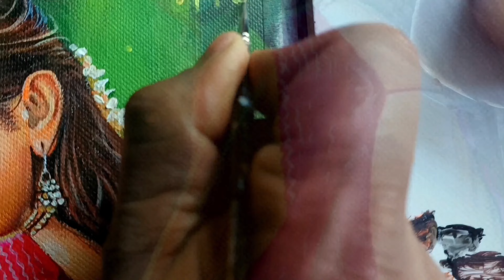Skin Tone Tutorial | Acrylic Painting | Canvas Painting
Reference: Pintrest

Canvas: Camel Artist canvas pad 8"×10"

Acrylic colors (camel)
1. Orange
2. Flesh Tint
3. Scarlet
4. Neon Orange
5. Neon Pink
6. Burnt sienna
7. Naples yellow
8. lemon Yellow
9. White
10.Neon Pink
11. Sap Green
12. Black

Brush:
Flat 6 number.& Round 4&6number(camel)